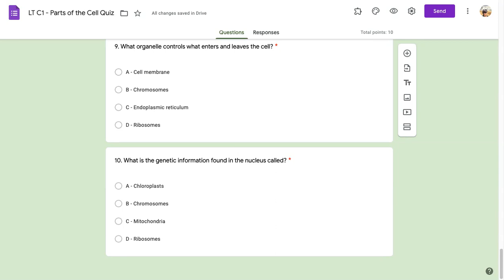LT C1 - Parts of the Cell Quiz - Google Forms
c1q10